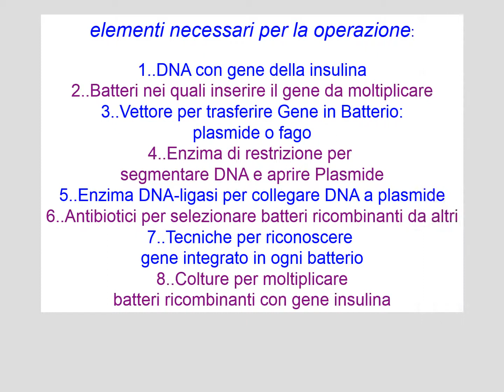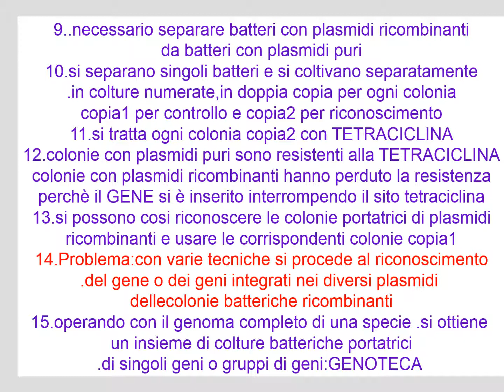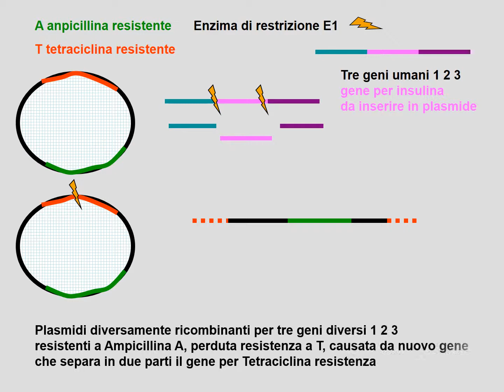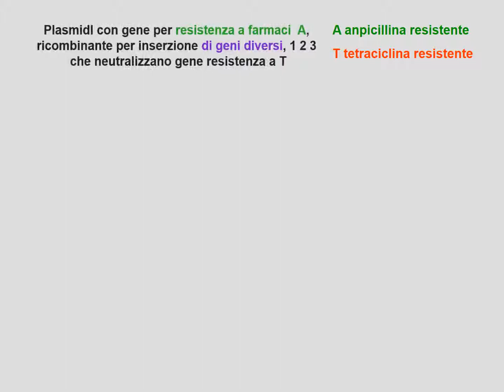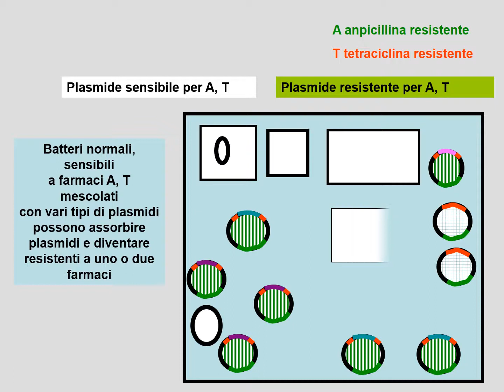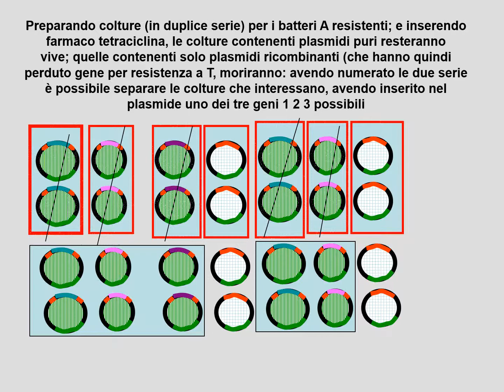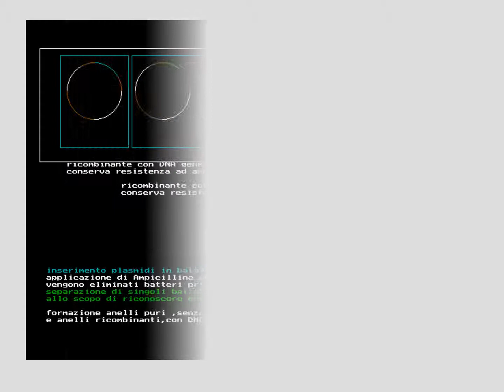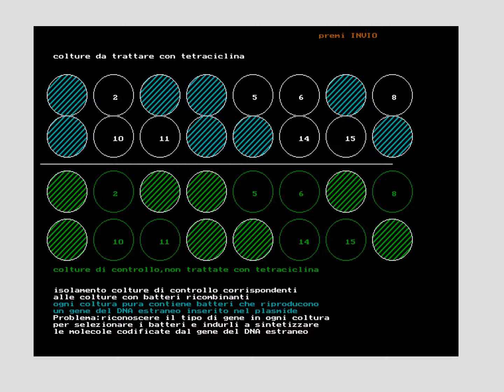restri DNAr e sintesi proteine con plasmidi, batteri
biotecnologie: descrizione per immagini a livello divulgativo, didattico
DNAr e sintesi di sostanze varie con plasmidi ricombinanti e batteri